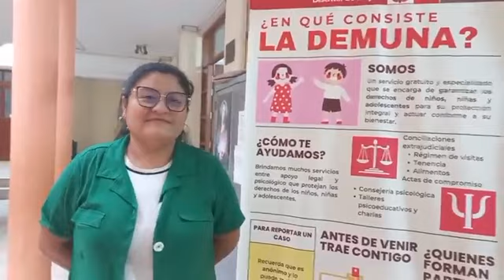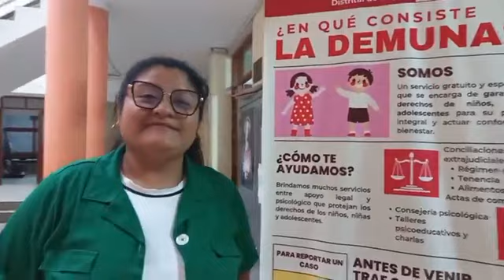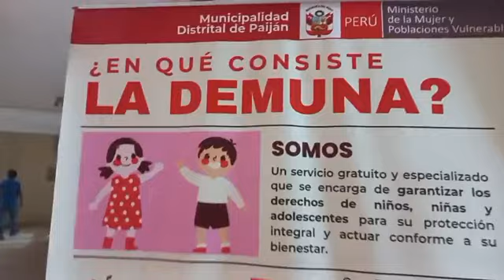Demuna de la MDP fomenta creación del Concejo Consultivo de niñas, niños y adolescentes